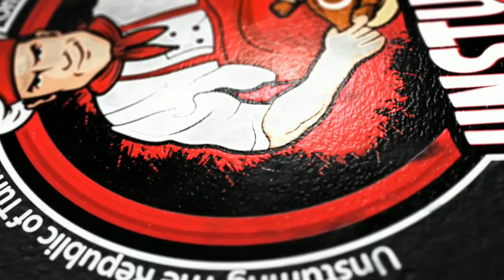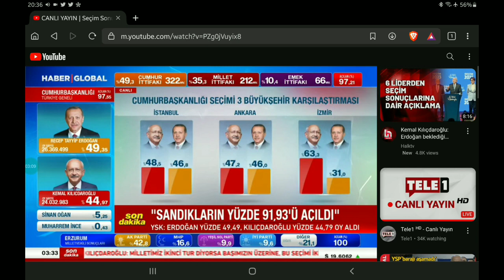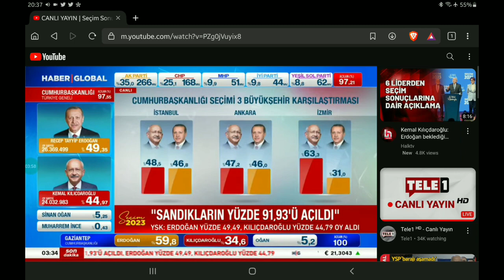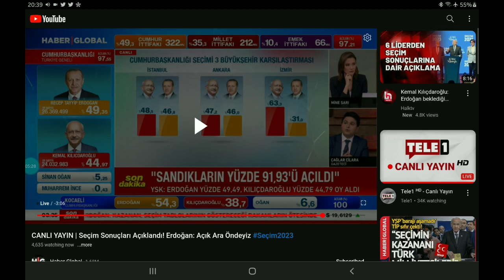Almost There! (so they say)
riiiiiiiiight!